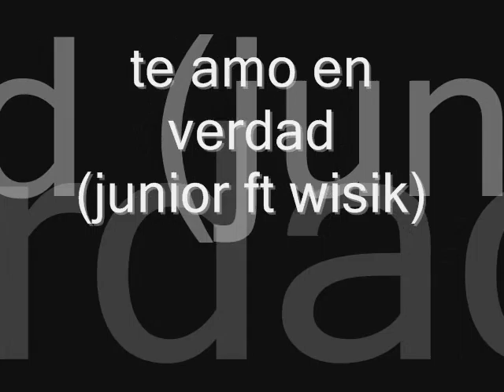te amo en verdad (junior ft wisik)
un tema dedicado a una personita muy especial por el wisik y el favela escuchenlo espero sea de su agrado